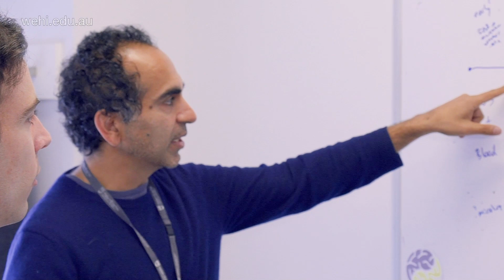Student profile: Dr Andrew Baldi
Dr Andrew Baldi is a clinician-PhD student at the Walter and Eliza Hall Institute. His research is part of an international trial looking at the impact of iron supplements on childhood development in low-income countries.